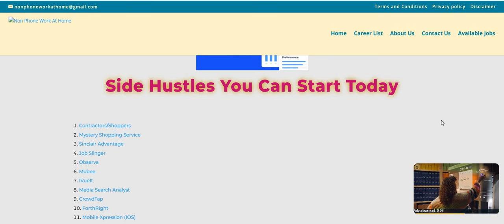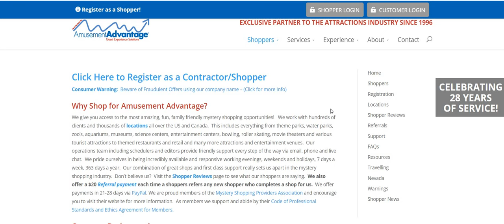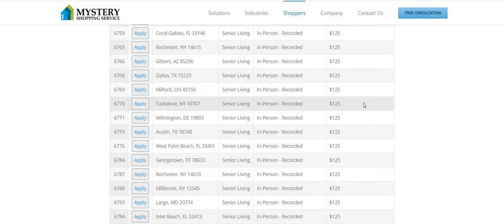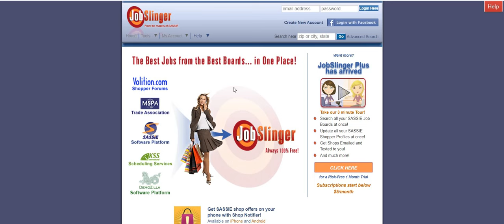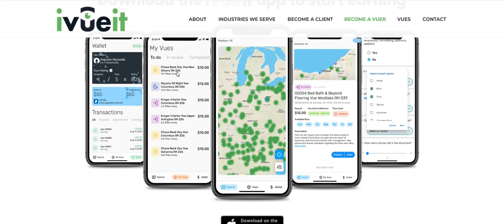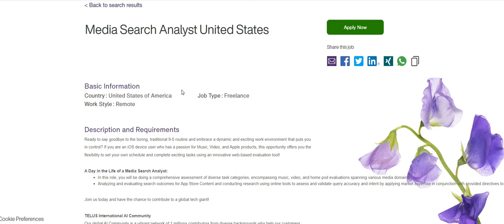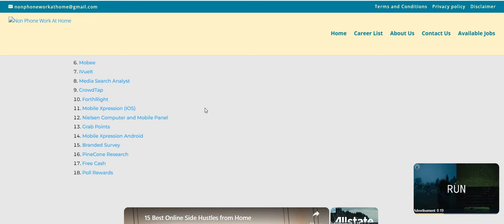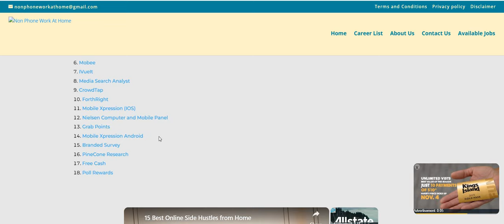START TODAY 18 Companies You Don't Need Nothing No Assessments No Resumes No Interviews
START TODAY 18 Companies You Don't Need Nothing No Assessments No Resumes No Interviews  | In this video I am discussing seven companies that are start today. Anyone can do this and you can use your phone for some of these. There are not assessments, no interviews, no resumes, and no experience. Please remember to do your own research.